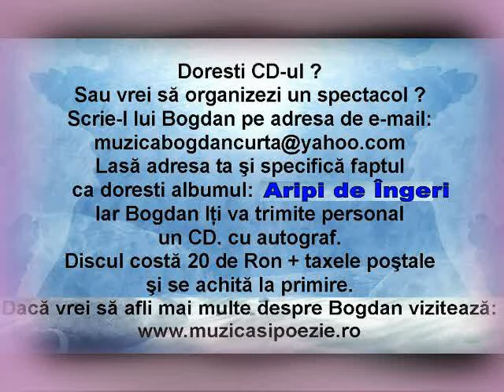Paradis Bogdan Curta paradis mussic made in Cluj Napoca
Paradis  Bogdan Curta